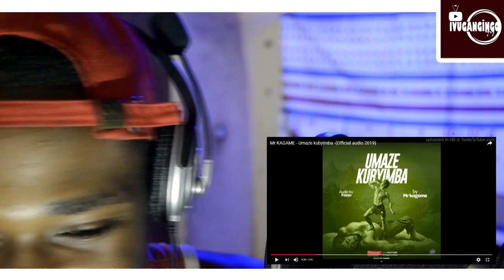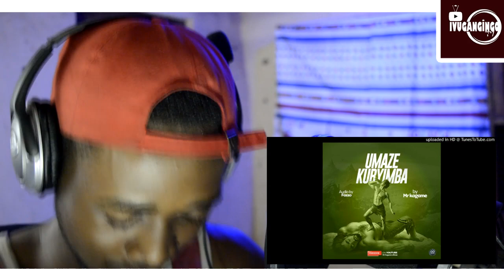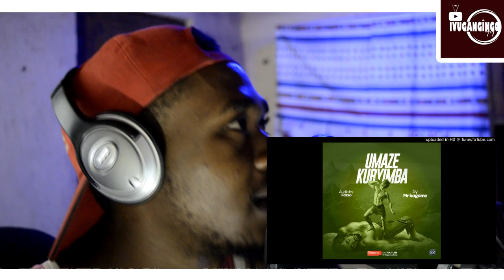Umaze kubyimba (Mr Kagame) Umuti/Umw*nda | Ndimbati ntiyumvikanye cyane, yashishuye?? [Reaction!!]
Ndimbati nyuma yogukorerwa indirimbo ikavamo Chorus kuri ubu Mr Kagame yashyizemo ibitero.

Hari aho ushaka ko tuzasura ubutaha mu ntara zitandukanye zigize u Rwanda watwandikira muri Comment, cyangwa uhamagare kuri | WhatsApp | Email